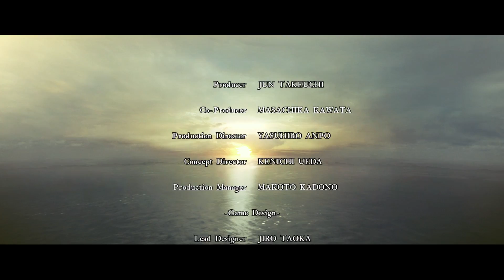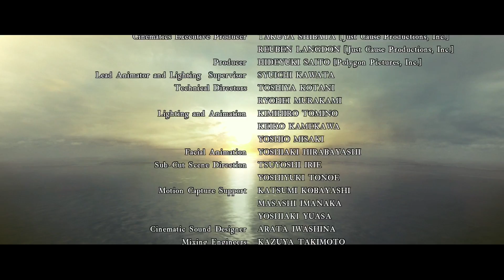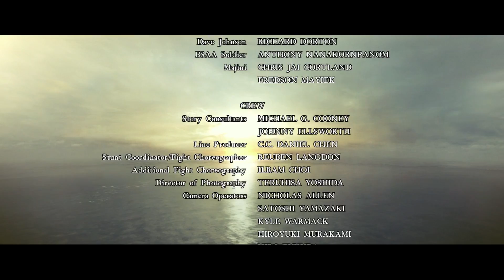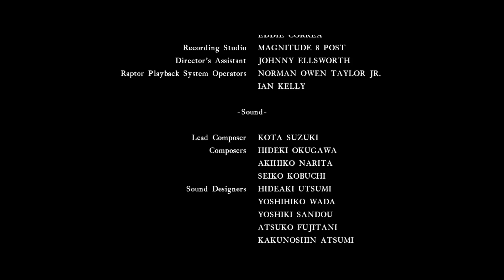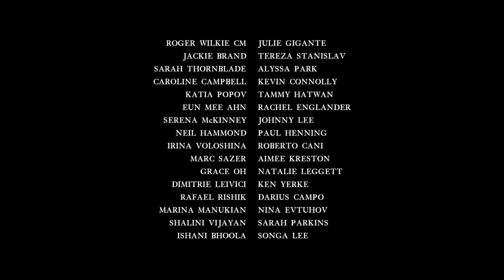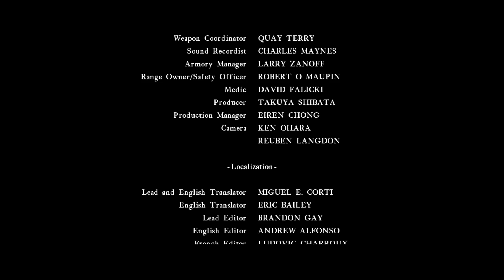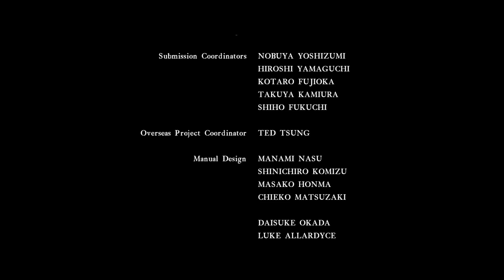Resident Evil 5 [03][END]